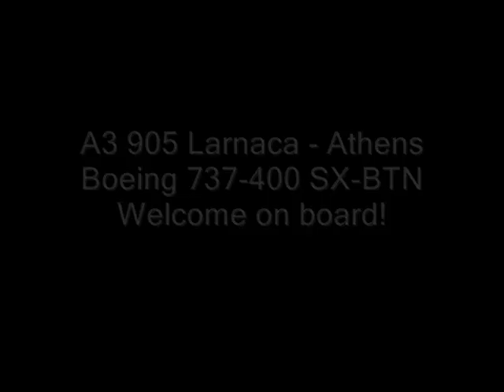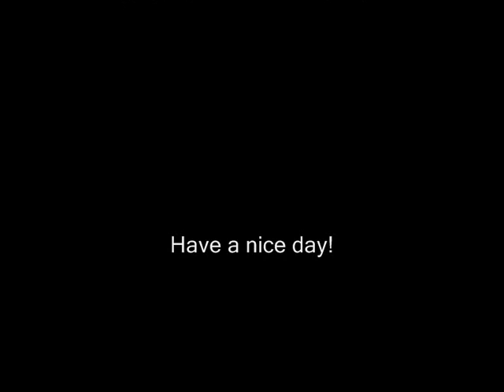Full trip video from Larnaca to Athens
Boarding,taxiing, take off, landing are all in a flight.Here they are put together. Hope you enjoy.Comments always appreciated!